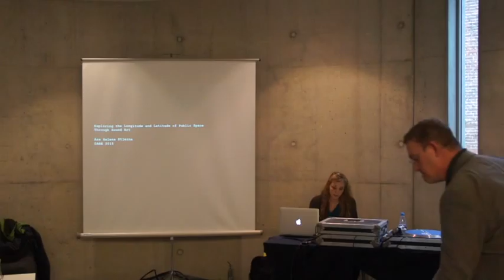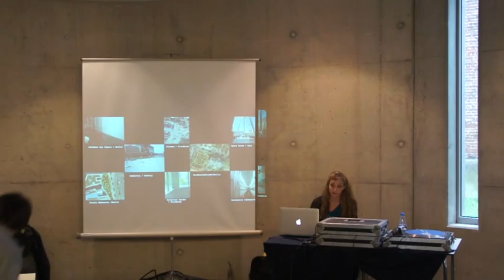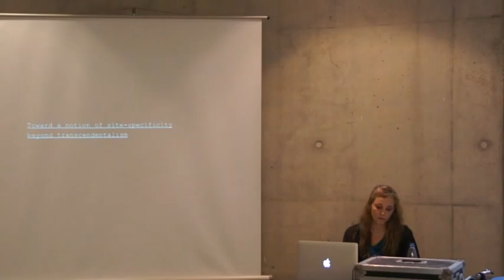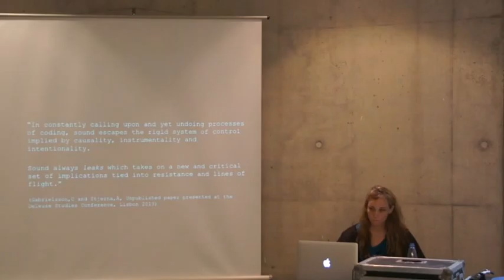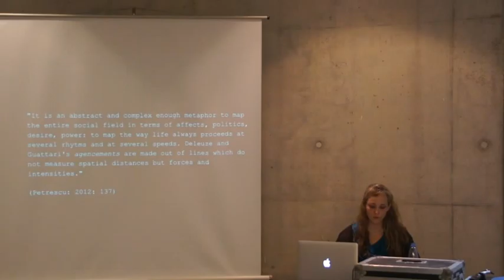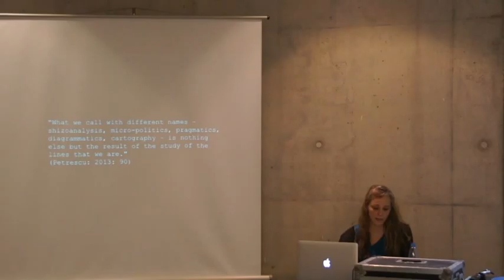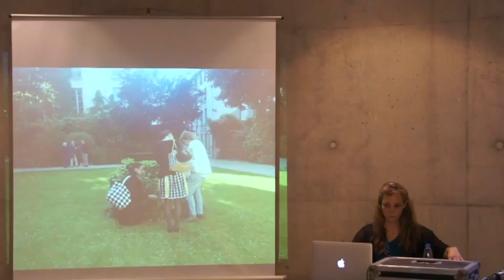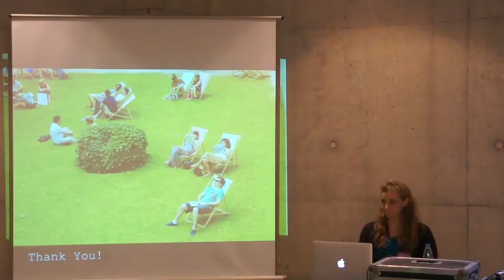DARE 2015: Stjerna